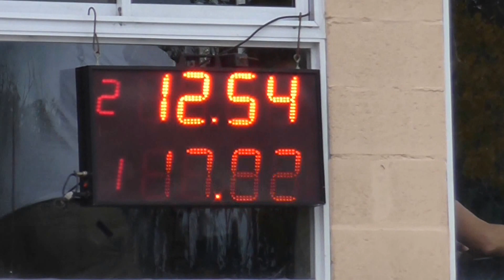Picadas De Avellaneda Domingo 24-04-2016 El Canal De Todos